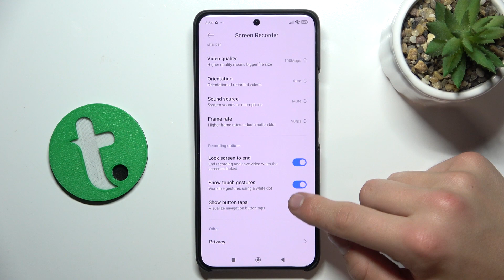Xiaomi 14 ULTRA - How to Switch On/Off Displaying Touches While Screen Recording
In this tutorial, we'll demonstrate how to switch on or off the feature of displaying touches while screen recording on your Xiaomi 14 ULTRA smartphone to enhance accessibility and usability. This feature is essential for users who require visual feedback of their touches during screen recording. Whether you need to create a tutorial, demonstrate an app's functionality, or record a gameplay, the Xiaomi 14 ULTRA offers versatile options to suit your needs. We'll walk you through the process of accessing and adjusting the screen recording settings, including enabling, disabling, and customizing the display of touches. Whether you're looking to make your recordings more informative or navigate your device with ease, join us as we explore the screen recording features of the Xiaomi 14 ULTRA.

How to access screen recording settings on the Xiaomi 14 ULTRA? How to switch on displaying touches while screen recording on the Xiaomi 14 ULTRA? How to switch off displaying touches while screen recording on the Xiaomi 14 ULTRA? How to customize the display of touches for screen recording on the Xiaomi 14 ULTRA? How to reset screen recording settings on the Xiaomi 14 ULTRA if needed?